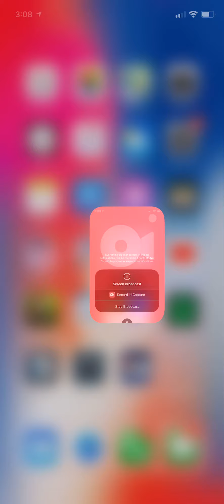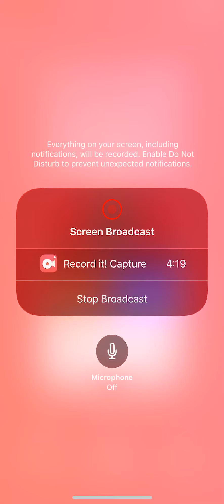Pixel gun- killer daddy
Pixel gun game play. Testing phone recording app.